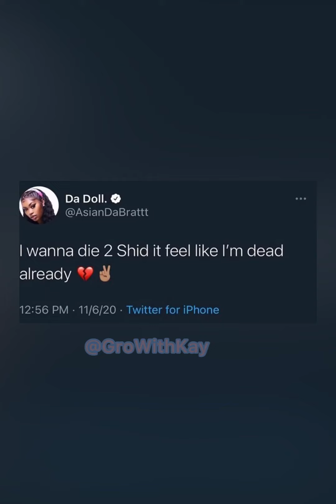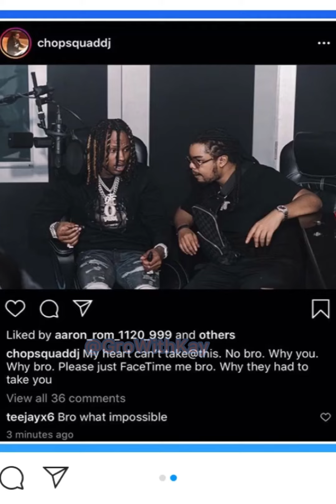King Von PASSED 😢🕊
The 26-year-old King Von passed earlier today from a crew in Atlanta! Keep King Von’s family in your prayers🕊😢

*LIKE - THE VIDEO SO MORE PEOPLE CAN SEE IT
*COMMENT- YOU OPINIONS